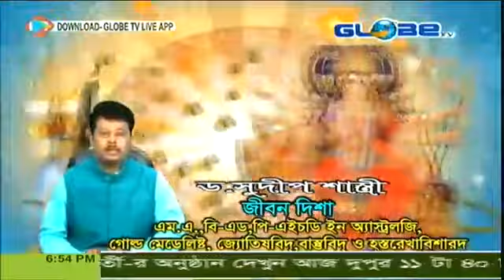Dr. Sudip Shastri 06.01.20 LIVE